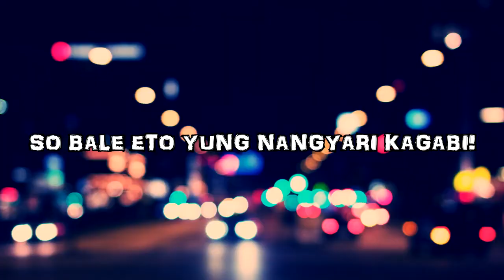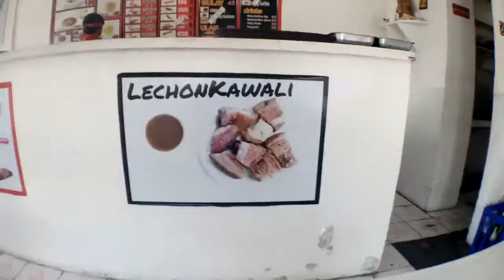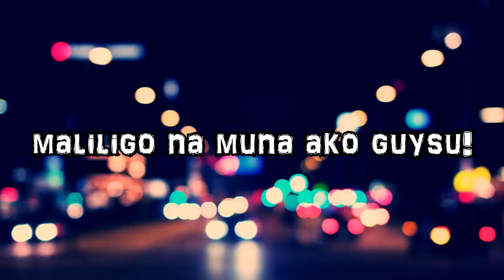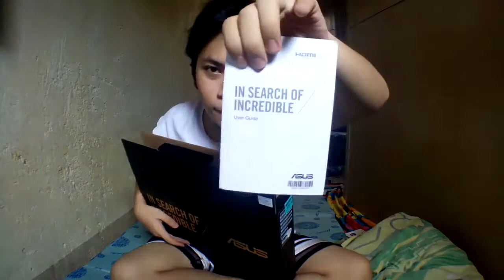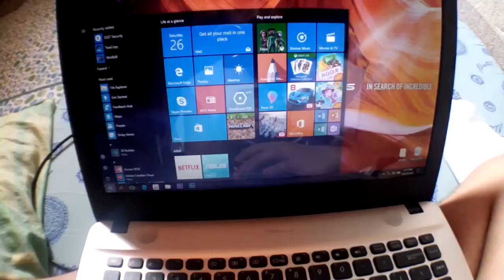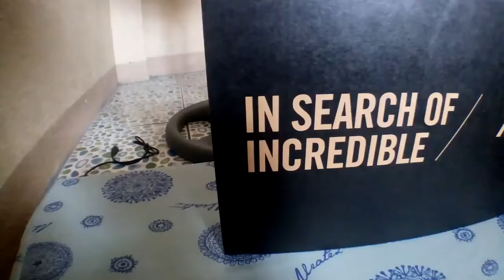GOT MY NEW LAPTOP! (ASUS NAMBAWAN!) // Jay Redondo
Eto na ang simula...

More quality content vlogs OTW sa Season 2 ng Senpai Mushi Vlogs!

Sali na sa AribaSquad and i-ring mo na rin yung bell para emeyzing!